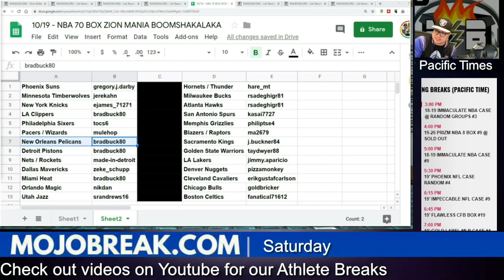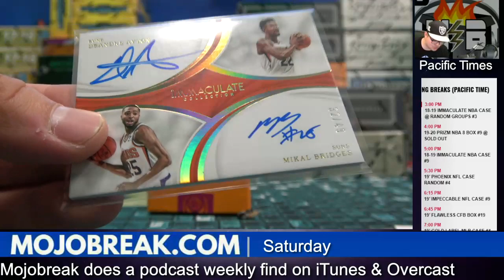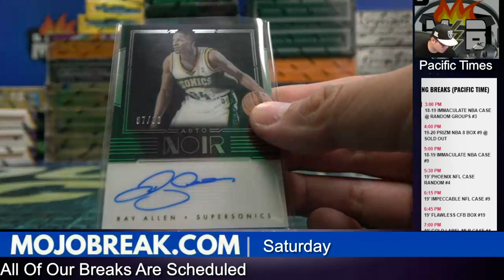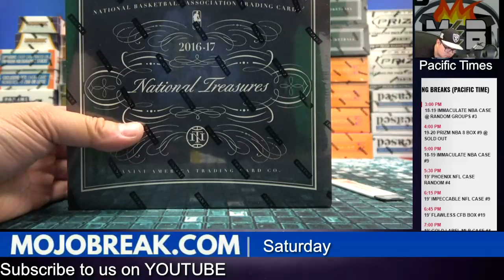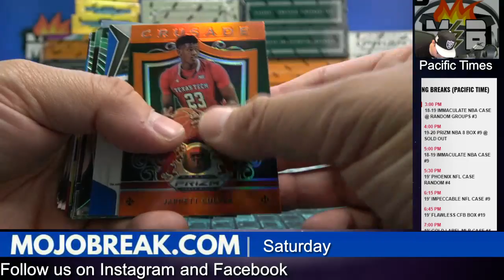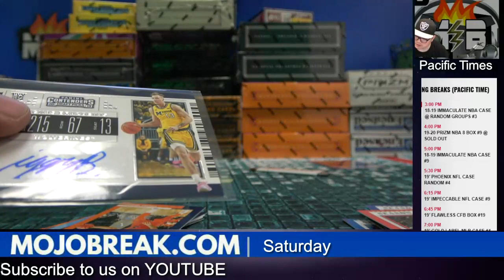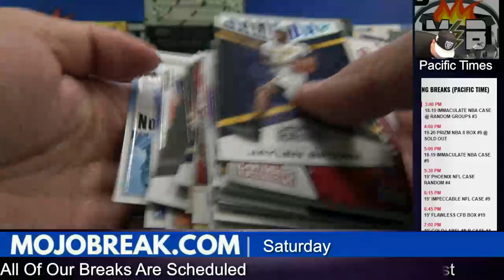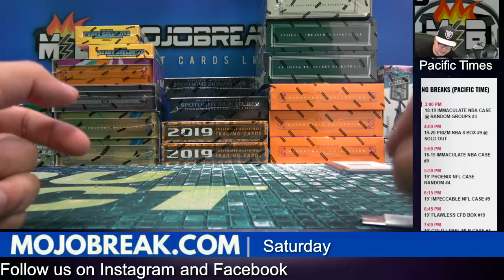Random Team - NBA 70 Box Zion Mania Boomshakalaka Mixer - 10.19.19